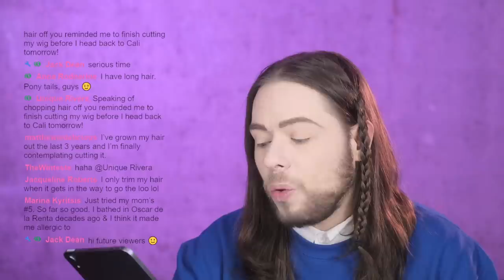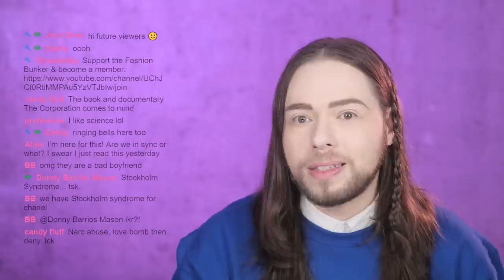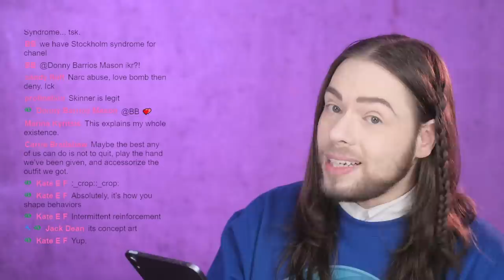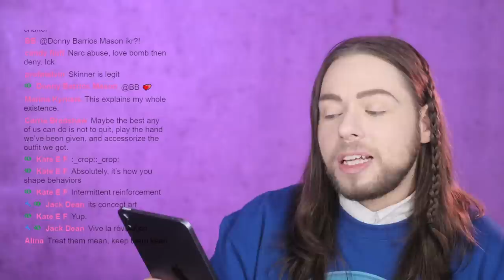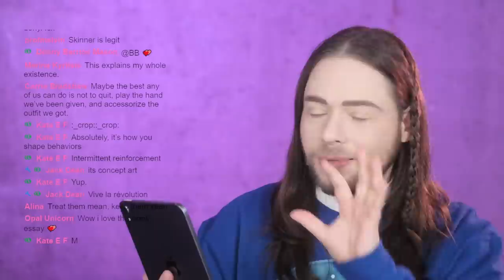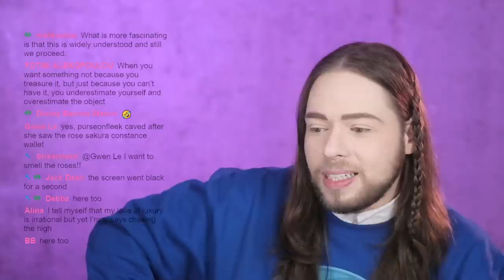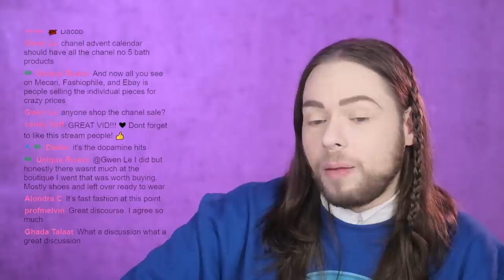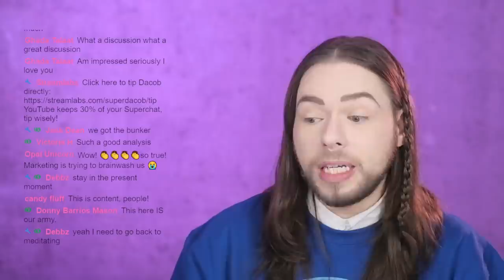This is BAD! How Major Luxury Brands TRICK YOU to spend more!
This is BAD! How Major Luxury Brands TRICK YOU to spend more! I hope you enjoy this video!

Article from Psychology Today, written by Douglas Van Praet